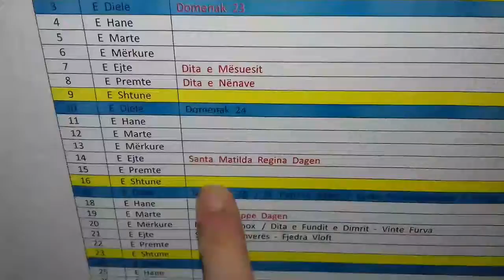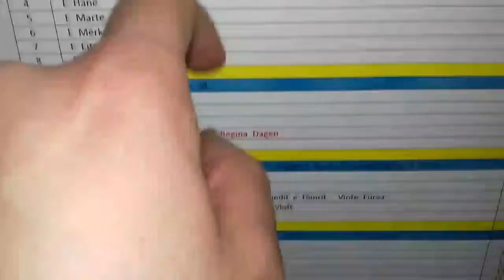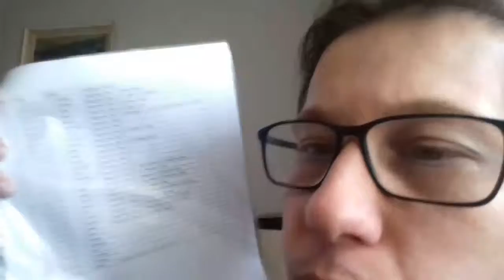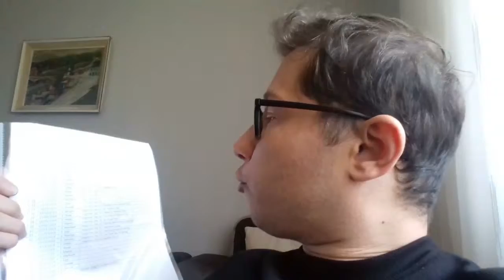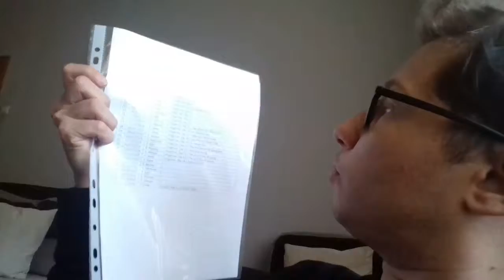🍀March 1, 2019 | Hello March